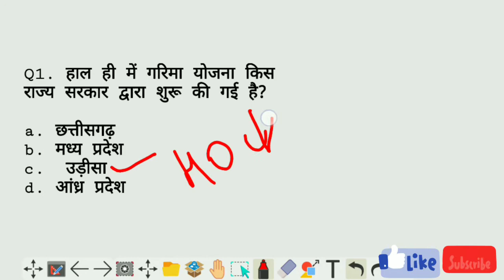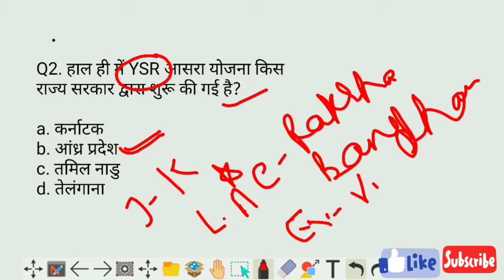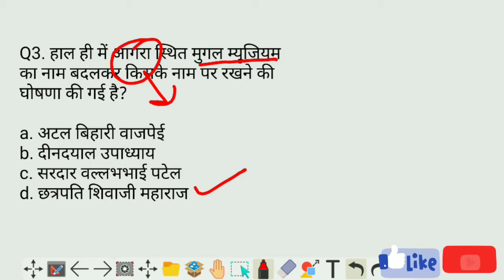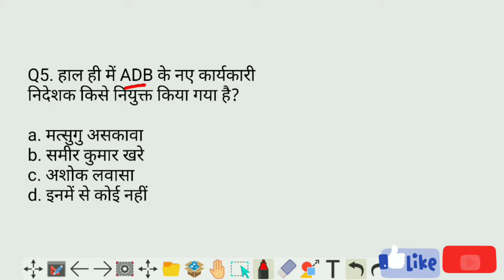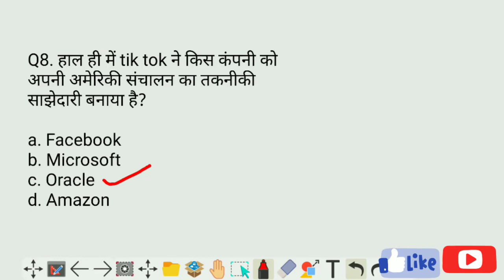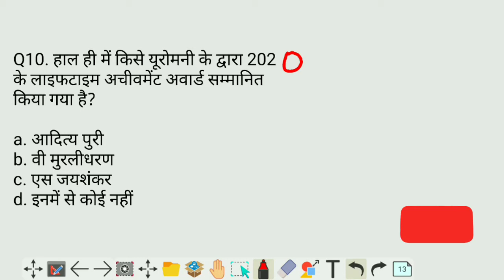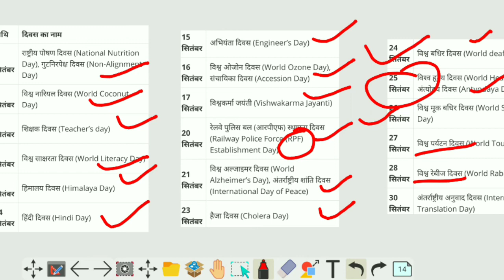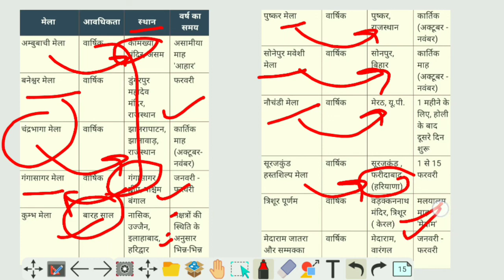16 September 2020 Current Affairs (Hindi) ||Daily Current Affairs For Your Next Exam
14 September 2020 Current Affairs (Hindi) ||Daily Current Affairs For Your Next Exam